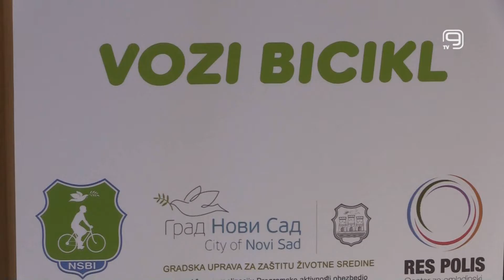TV KANAL 9, NOVI SAD: PODSTICAJI ZA KUPOVINU BICIKLA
Objavljena je preliminarna rang lista Gradske uprave za zaštitu životne sredine organizacija od kojih će jedna dodeljivati podsticaje za nabavku novih bicikala početkom ove godine.